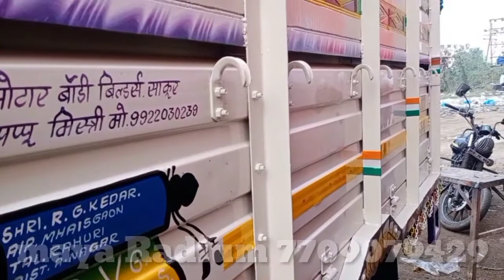Bolero picup full sprey panting ad Radium work#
plz Sher & like Video
Suresh aana sprey panting

Sharif mamu show makers
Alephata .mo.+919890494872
Maya Radium Art,
Bharat glass
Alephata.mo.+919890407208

6/10/12 /14 Tyer Radium works